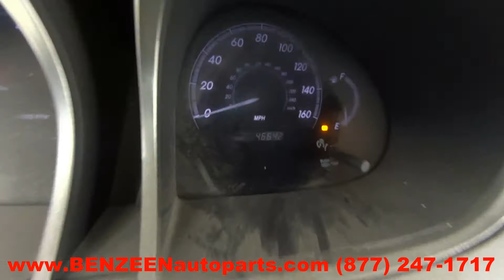2011 Toyota Avalon Parts For Sale - 1 Year Warranty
TLS Auto Recycling is parting out 2011 Toyota Avalon for used parts. Stock # 7532PR
Save up to 60% on Used Toyota Avalon Parts.

APRON CUT
BACK GLASS
BUMPER COVER REAR
BUMPER GRILL
DECK LID
ENGINE ASSEMBLY
FENDER
FUEL FILLER DOOR
GRILLE
HATCH
HEADLAMP ASSEMBLY
HOOD
LIFT GATE
LONG BLOCK
PARTS CARS TRUCKS
QUARTER GLASS
TAIL GATE
TAIL LAMP
TRANSMISSION
TRUNK LID
UPPER / LOWER TIE BAR
WHEEL
WINDSHIELD GLASS